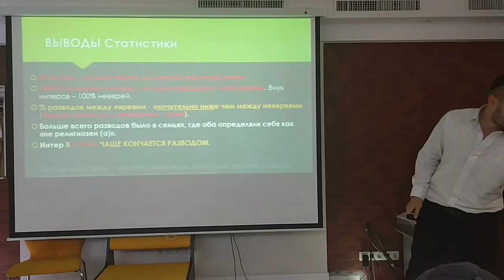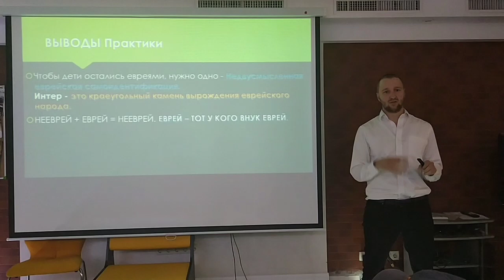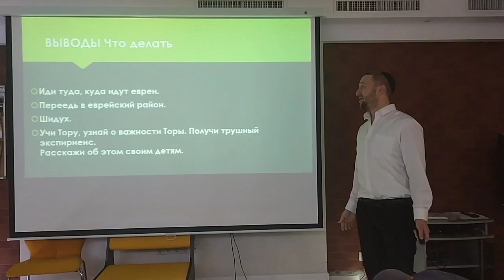Смешанные браки | Краткие выводы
В этом видео Эйтан Леви Бергер делает краткий итог по теме смешанных браков, еще раз подчеркивая важность создания семей, в которых оба партнера - евреи по родословной и по галахе. Не будем углубляться в цифры...